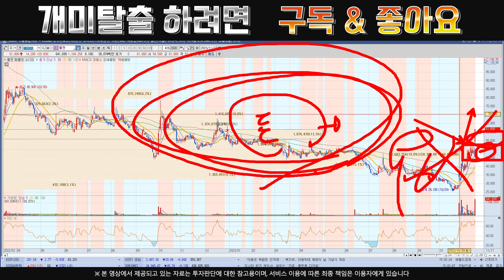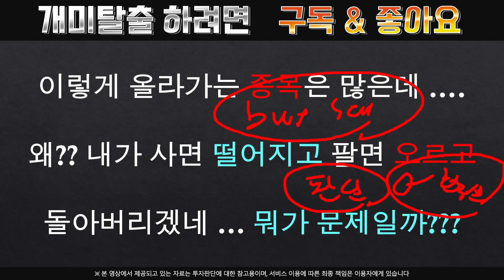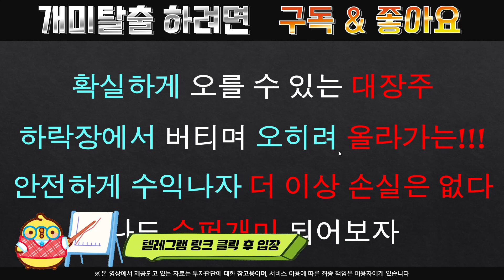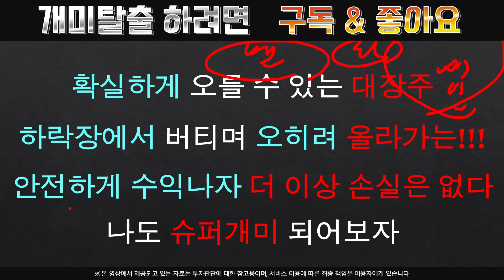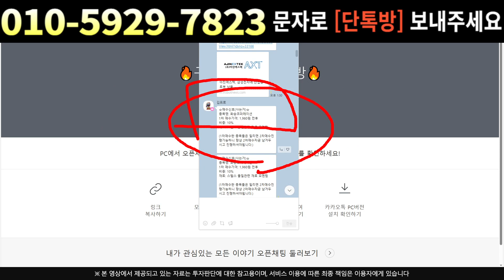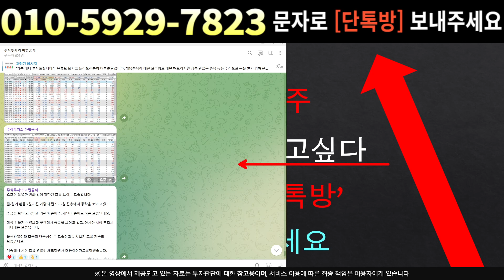[주식]툴젠 - 현실적인 목표가는 얼마? 딱 '여기'까지 갈겁니다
실시간 구독자소통 카톡방 투자정보 텔레그램